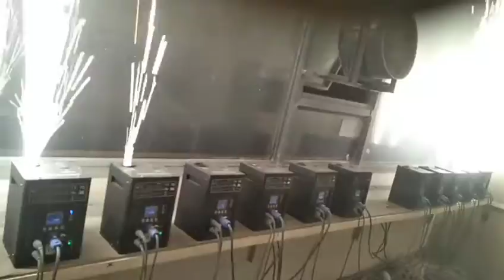electronic sparkler@MovingLights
Stage electronic sparkler@MovingLights